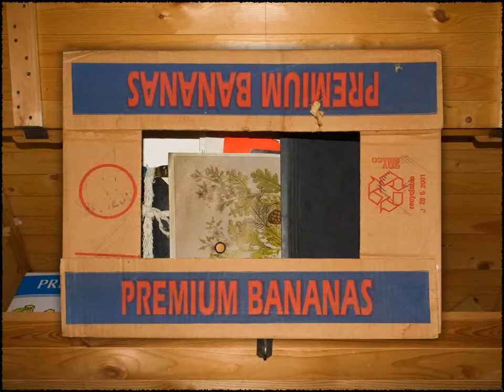Carol Reed Mystery 8 Amber's Blood Part 53 The Broxtowe Psychiatric Institution